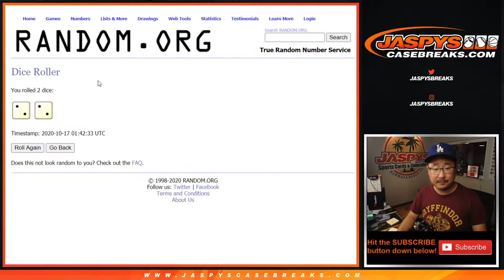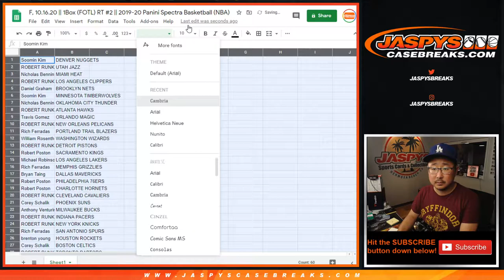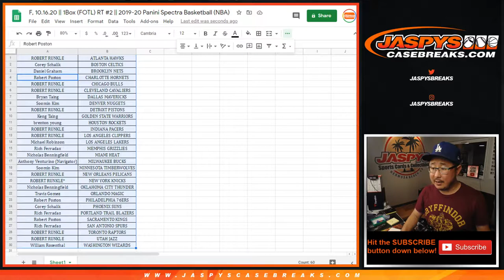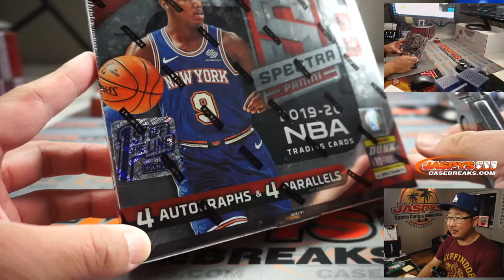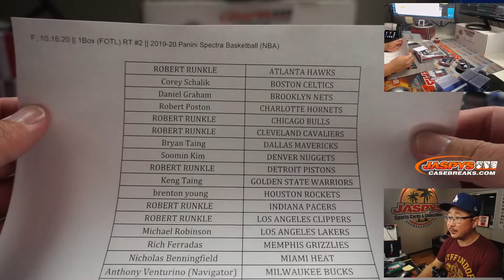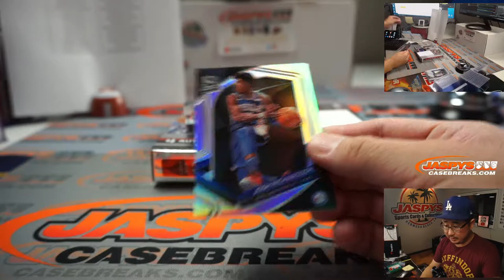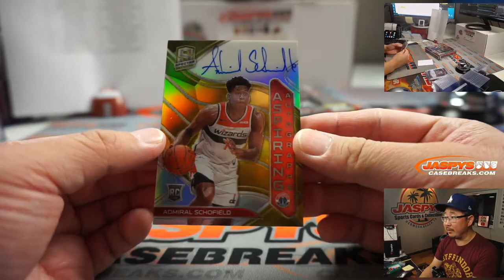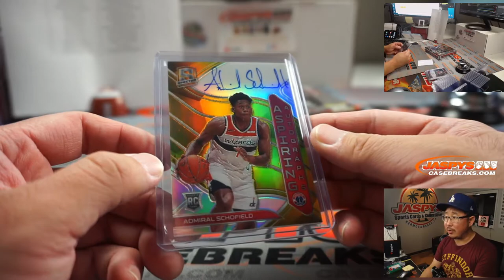F, 10.16.20 || 1Box (FOTL) RT #2 || 2019-20 Panini Spectra Basketball (NBA)